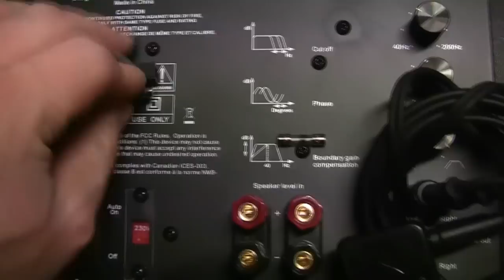Jamo SUB 660 troubleshooting.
My Jamo SUB 660 subwoofer died suddenly and mysteriously. As a start I wanted to see if it helped to change the fuse. I _think_ there might be a short circuit. Maybe. :P
I suspect the power switch since it feels strange, like it doesn't disengage completely at "off" position. It's still under warranty so I don't want to do anything myself.

The beeps at the end is my UPS signaling a "power outage".

Not in the video: The fuse had exploded. Only the end caps and small glass debris left in the fuse holder. When this happens something is terribly wrong and you do NOT try again with another fuse. This might damage the equipment further.